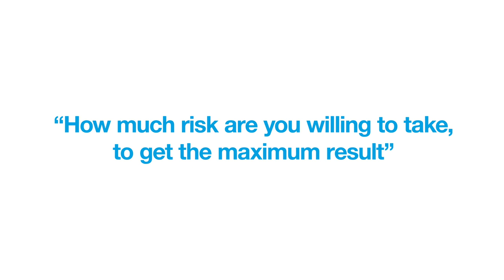Robert Doornbos over topsport, succesvolle teams en ondernemen | Sprekers met een missie #38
Robert Doornbos heeft de absolute top bereikt met de Formule 1 en Indy Car. Robert is vaste gast bij de Formule 1 uitzendingen van Ziggo Sport als analist van de races van Max Verstappen. Robert deelt op energieke wijze zijn visie over hoe je de top bereikt, succesvol onderneemt én samenwerkt.

OVER ROBERT DOORNBOS
Robert zoekt altijd de grenzen op en geeft tijdens zijn lezingen aan dat iedereen dat zou moeten doen. Want, als je alles onder controle hebt, dan ga je gewoon niet hard genoeg.

Robert Doornbos is multi-inzetbaar als spreker, vanwege brede ervaring in de topsport en als ondernemer. Hij kan zijn publiek meer vertellen over hoe aan de top komt & hoe je daar blijft, hoe belangrijk winnen is én hoe je een succesvol team bouwt. Met zijn typerende aanstekelijke enthousiasme en passie neemt Robert je mee in zijn verhaal aan de hand van briljante hoogtepunten en gênante blunders.

MOGELIJKE ONDERWERPEN LEZING ROBERT DOORNBOS:
 •  Inspiratie: Hoe bereik je de top als ondernemer óf als sporter?
 •  Ondernemen: Wat is de overeenkomst tussen ondernemen en het racen binnen een raceteam?
 •  Het nemen van risico’s: Welke risico’s neem je en hoe schat je ze in op het circuit en op de zaak?
 •  Onverwachte situaties: Hoe ga je om met onverwachte situaties op het circuit en daarbuiten, en hoe anticipeer je hierop?
 •  Teams en taakverdeling: Hoe belangrijk is de taakverdeling binnen een team en een bedrijf? Kun je als solist toch opereren binnen een team en samen succesvol zijn? Wat maakt een team succesvol?
 •  Onder druk presteren: veel hangt af van je vermogen om op het juiste moment te presteren. Waarom lijken sommige mensen op het moment suprême altijd vleugels te krijgen, terwijl anderen juist dan elke keer bezwijken?

Robert Doornbos kan op verzoek ook F1 simulatoren of zelfs een volledige dummy F1 auto meenemen. We informeren u graag over de tarieven.

ROBERT DOORNBOS BOEKEN VOOR JOUW EVENT?
Ben je geïnteresseerd in het verhaal van Jeff Gaspersz? of telefonisch via 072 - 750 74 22.